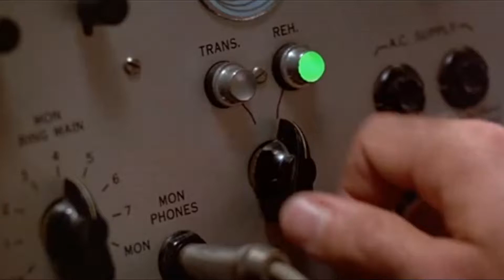Doom Eternal | Capitulo 13 | Entrañas Del Supernido | Español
Volvemos al infierno, vuelve Slayer. Bienvenidos a Doom Eternal.

Las fuerzas del inframundo han comenzado a invadir la tierra, y mientras la Corporación Aerospacial de la Unión lucha por defenderla, Slayer llega para destruir a los demonios.

No Surrender ;-)